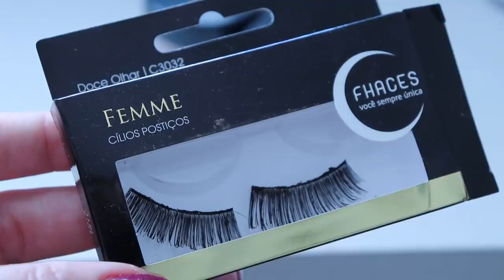MAKE FESTA TESTANDO NOVIDADES | ÚLTIMO VÍDEO DE 2019